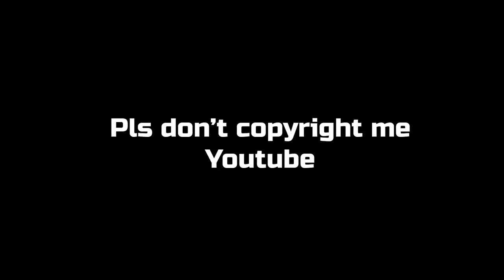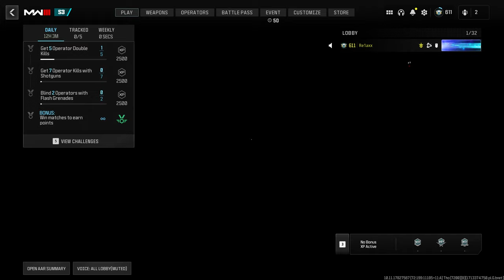This SMG is Slept On...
The BAS P in Search and Destroy. Got some clips and a gameplay for ya. Sit back relax and enjoy the video!

Class Setup
- JAK BFB Muzzle
- Xten Phantom 5 Handstop Underbarrel
- 50 Round Mag
- D37 Rear Grip
- Nydar Model 2023

Neo LoFi - Flying City